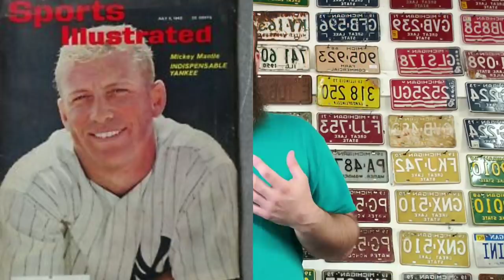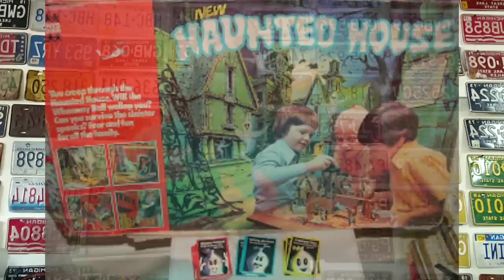Top 5 Items to NOT Throw Away! Make Money at the Dump! Turn "Trash" into $$$$!! ~ Antique Talk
Mike is counting down the Top 5 Items to NOT throw away! Make big money at the Dump by turning "trash" to treasure!

66 Unique Antiques in Nashville Mi is a 9000 sqft Antique Shop filled with Antiques, Collectibles and Oddities